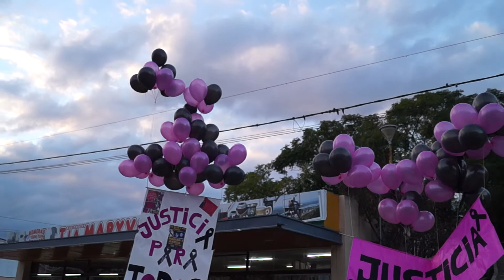Nueva marcha por Andrea y Hernán - 10 de mayo - Parte cinco